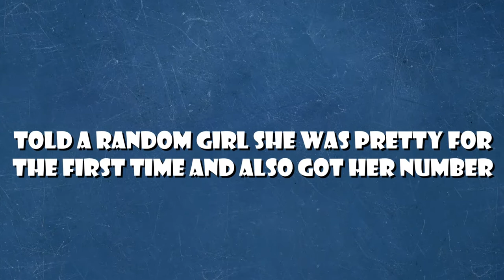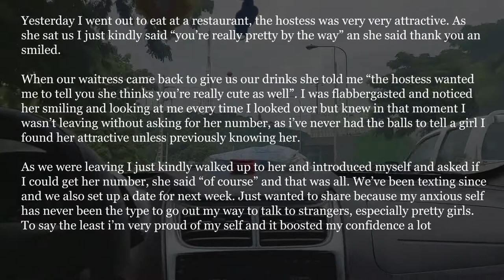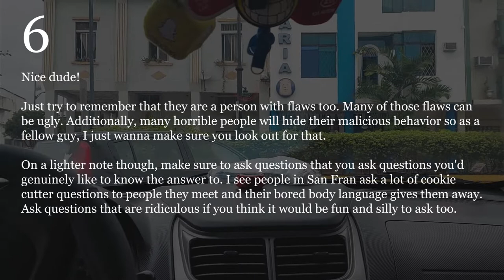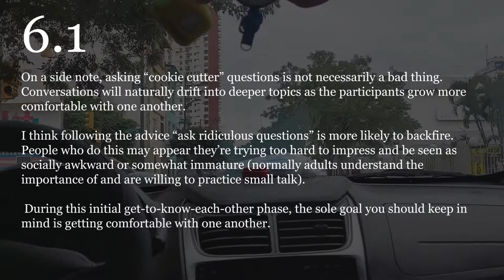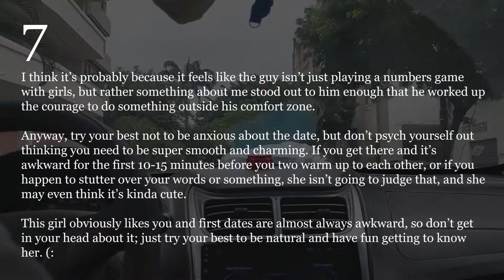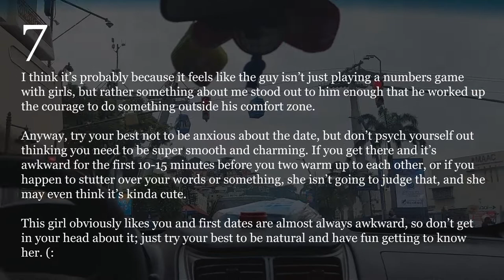I dared to pick up an attractive girl and got her number and we chatted 🥰🙂 life stories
Reddid secrets that are undoubtedly incredible, real facts of life, here you will find every day a new video with a new story to tell full of intrigue, mystery and questions with answers.